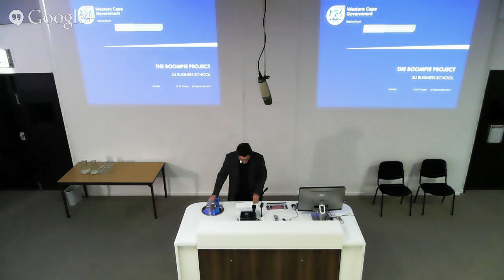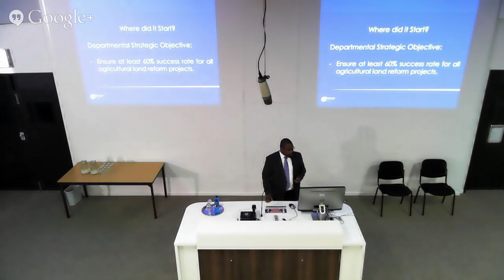USB Leader’s Angle: Agricultural land reform: Success case studies, 26 Sept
Twenty years after the first democratic elections, South African society is still transforming. However, the slow pace of transformation is quite often cited as one of the biggest risk factors in our society with land reform an area of particular concern. Indeed, most people’s perception would be that land reform is a total failure. But, like most perceptions, this one is also wrong, says Dr Dirk Troskie, director: Business Planning and Strategy at the Western Cape Department of Agriculture.

Over a period of more than five years the Western Cape Department of Agriculture has partnered with industry organisations to ensure effective support to land reform projects and a recent external evaluation found a 62% success rate.

Join us for this Leader’s Angle talk where Dr Troskie and Mogale Sebopetsa, chief director: Farmer Support at the Western Cape Department of Agriculture, will discuss the province’s approach to agricultural land reform as well as the results emanating from the external evaluation.